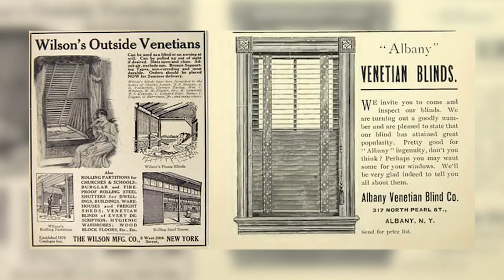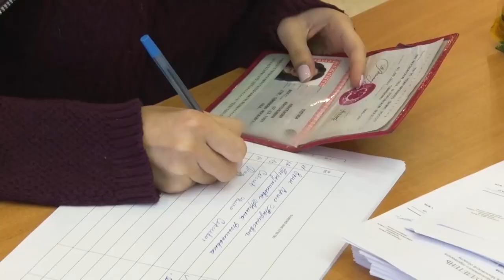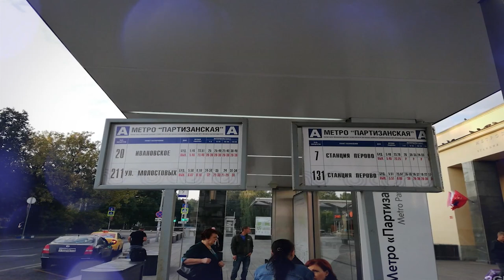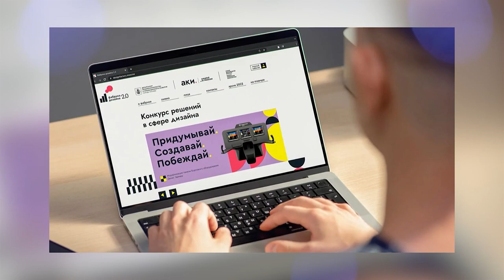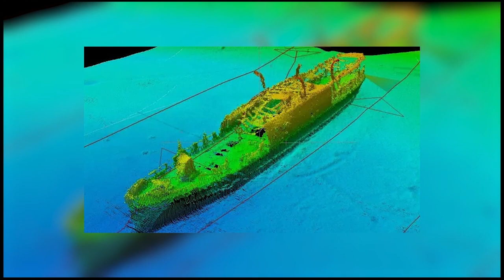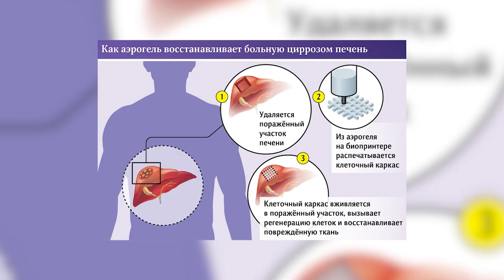Утро на ОТВ 21.08.23